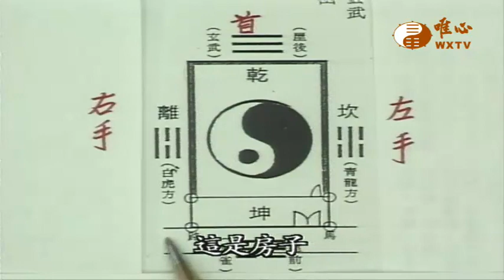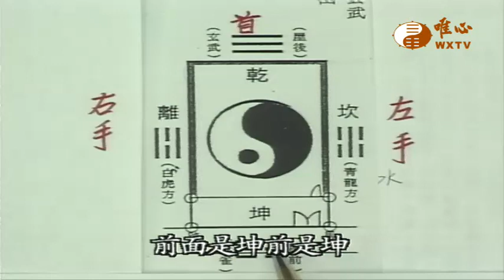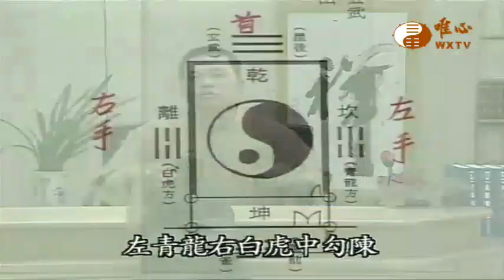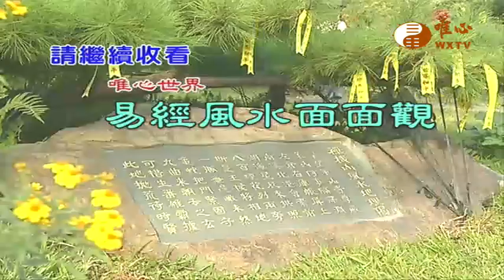風水的名詞&青龍&白虎【易經風水面面觀5】｜ WXTV唯心電視台